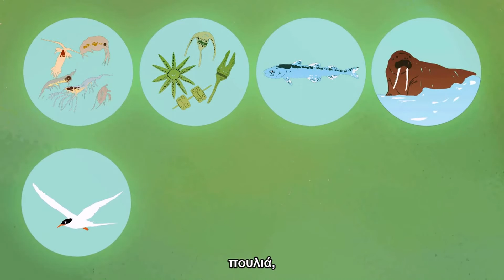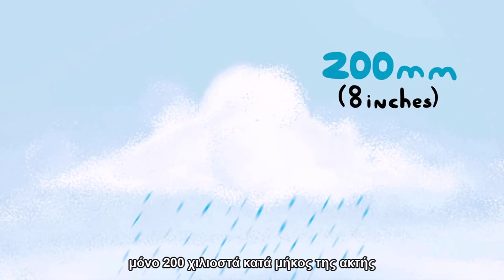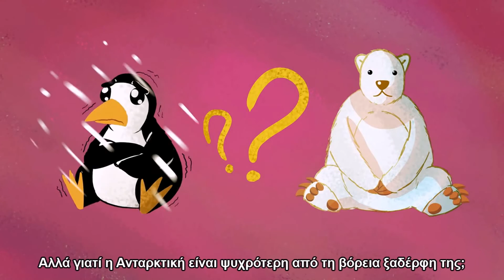Αρκτική vs Ανταρκτική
Η φωτογράφος Camille Seaman εξηγεί τις διαφορές ανάμεσα στους 2 πόλους του πλανήτη μας.

Έτος: 2013
Μετάφραση: OpenThink.gr
Copyrights: Ted.com